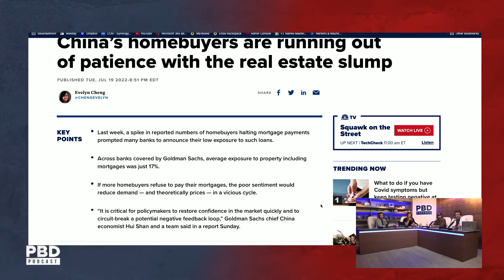Why Is China Buying So Much Property In The U.S.?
Patrick Bet-David Podcast Episode 173. In this short clip, Mat Best, Patrick Bet-David, and Adam Sosnick discuss China's decision to buy properties in the USA.